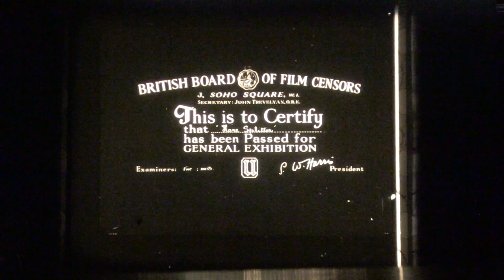Hare Splitter Title